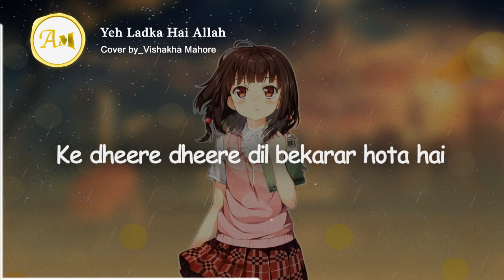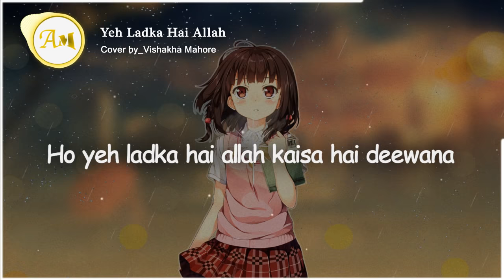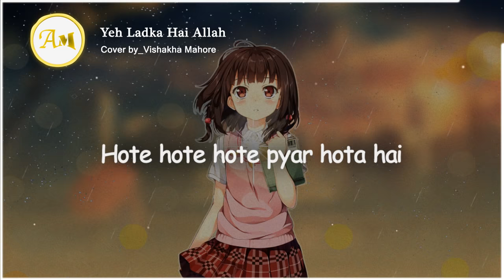Yeh Ladka Hai Allah - Cover_ Vishakha Mahore Lyrics Video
Yeh Ladka Hai Allah - Cover_ Vishakha Mahore ♥
♪ Yeh ladka hai allah kaisa hai deewana ♫

Lyric : Yeh Ladka Hai Allah - Vishakha Mahore
Kitna mushkil hai tauba isko samjhana
Ke dheere dheere dil bekarar hota hai
Hote hote hote pyar hota hai

Ho yeh ladka haye allah kaisa hai deewana

Humne to itna dekha
Humne to itna seekha
Dil ka sauda hota hai
Sauda zindagi ka
Sauda zindagi ka

Milte hi kaise koyi hota hai deewana

Ho yeh ladka hai allah kaisa hai deewana

Note : All Music and Pictures/Artwork on this channel used for promotional reasons.